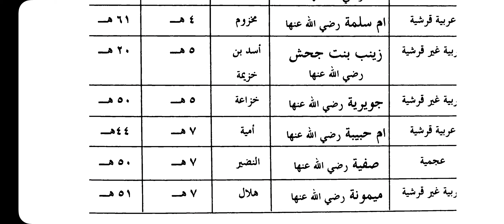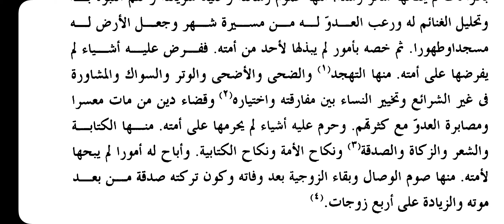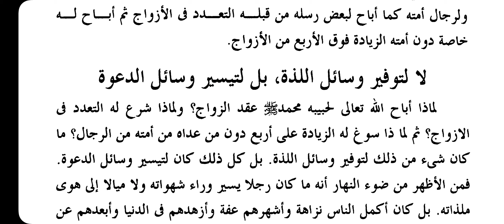Seerathu Sayyidul Bashar || Dars No || 144 || تدريس سيرة سيد البشر